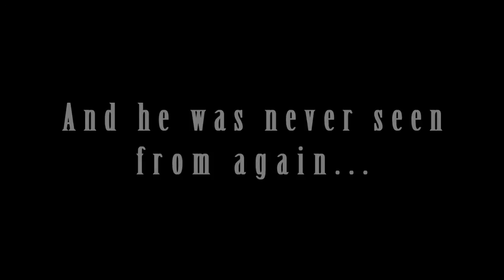Things to do in Guild Wars 2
This is what GW2 is.

Tera version of this sometime?